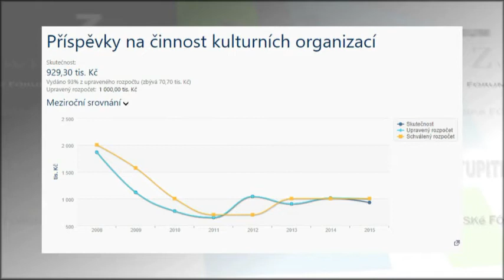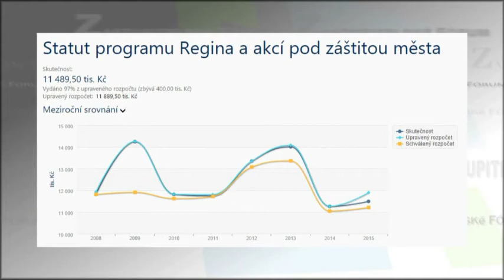Zastupitelé hodnotí počty akcí v kalendáři Calendarium Regina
Královéhradecká radnice omezila pro rok 2016 počet akcí zahrnutých ve svém prestižním kalendáři Calendarium Regina. Zatímco v minulých letech v něm bylo ročně přes pět desítek akcí, příští rok jich bude podstatně méně. Akce, které jsou součástí kalendáře, mají větší šanci získat od města například finanční podporu. Zastupitelů napříč politickým spektrem jsme se zeptali, jak toto zeštíhlení počtu akcí hodnotí. Podívejte se na reakce zastupitelů města…